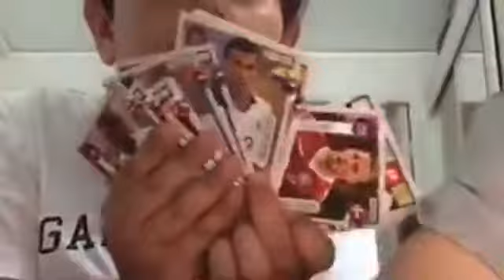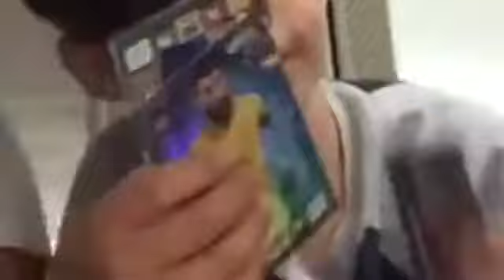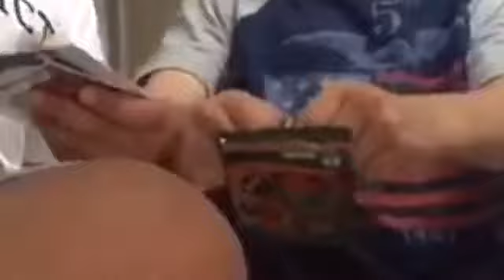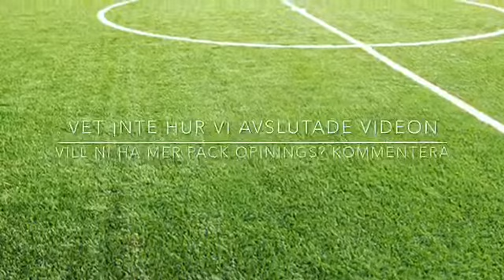Öppnar två lådor fotbolls kort var! ⚽️⚽️⚽️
Johannes redigerade han är best!